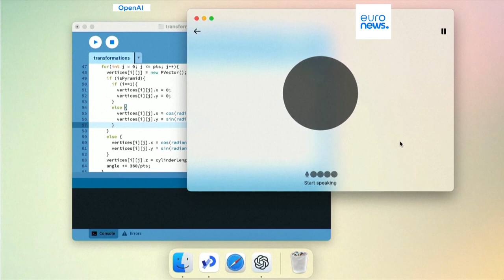OpenAI unveils new AI model ChatGPT-4o with eerily human voice assistant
OpenAI has a new ChatGPT model with an upgraded voice assistant and free users will get access to custom chatbots for the first time.